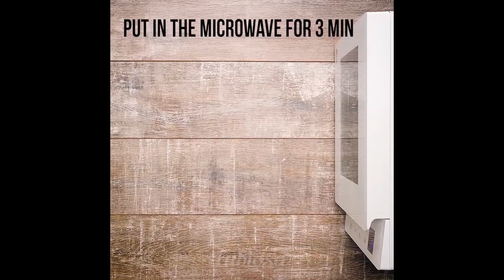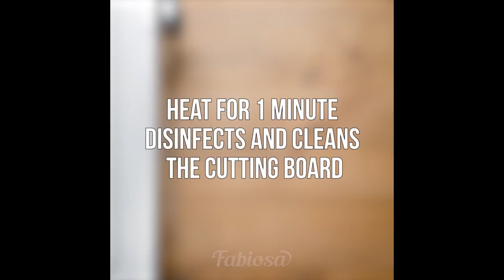13 microwave cooking hacks that will change your cooking game | Kitchen hacks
In this video you’ll find 13 mind-blowing🤯 microwave cleaning and cooking👩‍🍳 hacks that will literally change the way you cook. Our microwave cooking hacks are so simple but that's what makes them brilliant👍.
Did you know that microwaved garlic is easier to peel or that you can actually cook corn in a microwave🙀? Well, now you do and we will show you how. Here we have these food hacks using a microwave:
➡the quickest way to cook potato🥔;
➡the most efficient way to juice a lemon;
➡super-easy way to cook beans;
➡how to peel tomatoes🍅 quickly;
➡a simple way to cook a carrot🥕;
➡microwave cooking hack with herbs;
➡a genius way to peel garlic;
➡how to cook corn🌽 in a microwave;
➡how to make a stale bread🍞 fresh again;
➡an awesome microwave hack with honey🍯;
➡how to clean and disinfect a kitchen sponge🧽;
➡how to make chips crispy again;
➡how to clean and disinfect a cutting board in a microwave.
We hope you’ll like our kitchen tips and tricks! Please🙏 don’t hesitate to share in the comments which tip was your favorite😉.
00:04 - the quickest way to cook potato;
00:34 - the most efficient way to juice a lemon;
01:03 - super-easy way to cook beans;
01:22 - how to peel tomatoes quickly;
01:59 - a simple way to cook a carrot;
02:18 - microwave cooking hack with herbs;
02:43 - a genius way to peel garlic;
03:10 - how to cook corn in a microwave;
03:38 - how to make a stale bread fresh again;
03:56 - an awesome microwave hack with honey;
04:20 - how to clean and disinfect a kitchen sponge;
04:48 - how to make chips crispy again;
05:15 - how to clean and disinfect a cutting board in a microwave.

13 microwave cooking hacks that will change your cooking game | Kitchen hacks
Music🎵: Freedom Trail Studio - Mister Lady_y